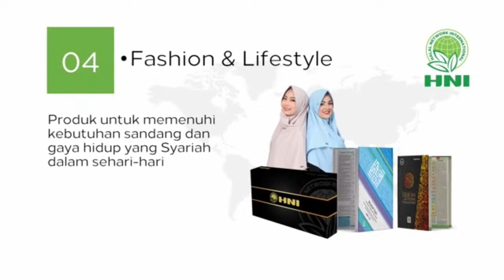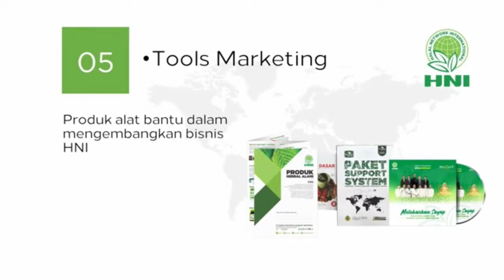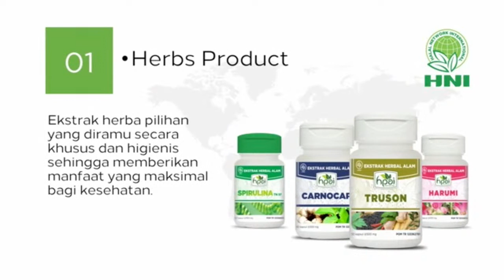NFH | Tahukah Sebab Naik Turunnya Iman? Ustadz Rosihan Anwar, Lc., M.A.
Bersama Ustadz  Rosihan Anwar, Lc., M.A.
"Tahukah Sebab Naik Turunnya Iman? "

📡  *Link Streaming Radio I-Dream*
🌐 *Website Official :* idreamradio.id

- HNI - Halal Network International

*DONASI VIDEO DAKWAH*
Transfer ke: Bank Syariah Mandiri
a.n Khairul Insan Yayasan

Terms & Conditions:

PERHATIAN | Silahkan Share Video-video I-Dream TV dengan syarat :

* Menyertakan Link asli dari Sumber video di download.
* Tidak menghilangkan logo aslinya / cropping
* Tidak memberi judul/thumbnail/caption yang provokatif dan berlebihan.
* Tidak dimonetize atau di komersilkan.